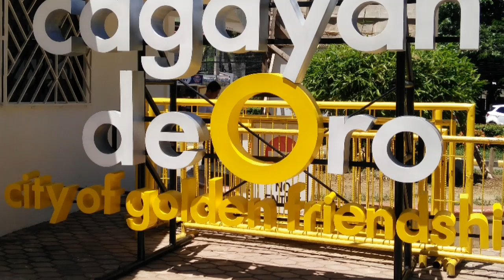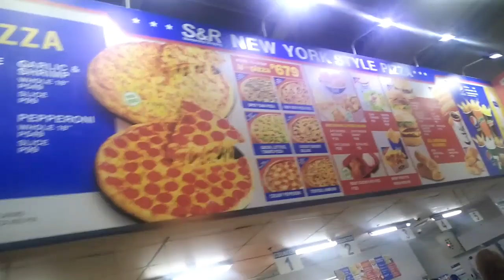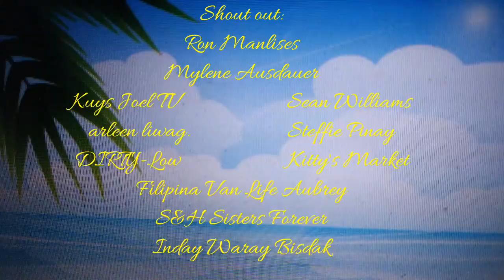Let's have Lunch at S & R mukbang ShoutOut 7/2019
We're already hungry and S&R is the nearest place we can go for lunch. So, here we are, enjoy watching!